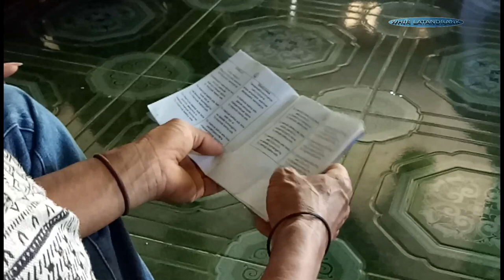Unik... Adat Pernikahan Dadeko Kabupaten Enrekang (Whir Latandrank Official) Video Youtube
Dan Salam Sejahterah Untuk Kita Semua.

Jumpa Lagi Di Channel Whir Latandrank Official
Video Youtube Kita Kali ini, Akan menampilkan Keunikan Adat Pernikahan Di daerah Dadeko Kabupaten Enrekang.

Indonesia, memiliki keragaman Adat istiadat yang perlu di lestarikan, contohnya adat pernikahan di daerah dadeko, kabupaten enrekang, yang sangat unik

Demikian tadi Sedikit penjelasan saya mengenai video ini, semoga video ini dapat memberi informasi yang menarik bagi kalian semua

Unik
Video Unik
Adat Unik
Adat Pernikahan
Kabupaten Enrekang
Whir Latandrank Official
Enrekang
Indonesia